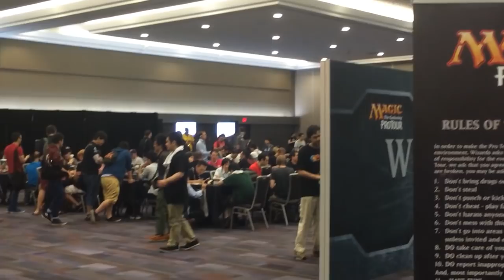Pro Tour Magic Origins Video Logs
A behind the scenes look at preparing for and playing in Pro Tour Magic Origins